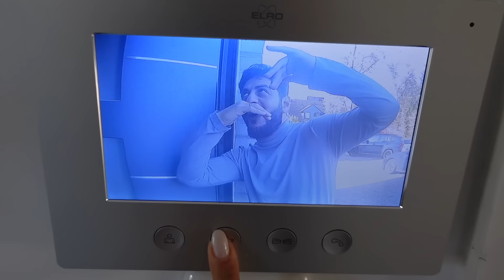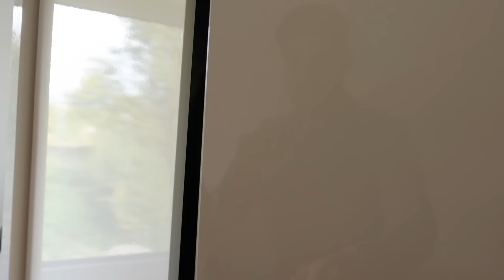ROOMTOUR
Meine Produkte von Metallbude

Esstisch: Höffner

Küche: Musterring

Teppich: Von Höffner (kein Link sorry)

FLUR OBEN:
Waschmaschinenschrank:

Bürotisch & Regal

GÄSTEZIMMER
Schrank:

DACHTERRASSE:
Sofaset: